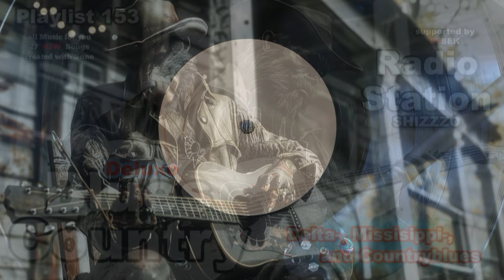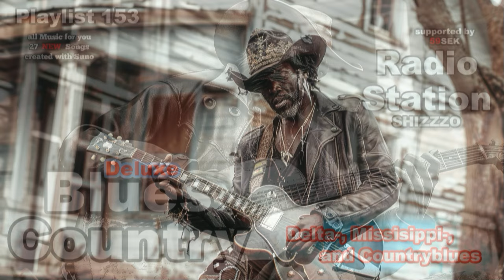The Deep, Soulful Sound of Southern Blues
Blues from the Southern / Deluxe - Radio SHIZZZO & 59SEK presents:  - Vol.153 - with Mister SHizzzo
- roots in Sachen Blues... Delta, Missisippi und Country - in USA Süden - dort sind die wichtigen Musikstyles entstanden
Radio Station SHIZZZO is the new playlist radio station from musician Steve Hall  aka SHIZZZO.

Here you will find playlists for every music genre with new songs that have never been played before, because they are created with SUNO. Radio Station SHIZZZO is supported by the songwriting project 59SEK, also a channel of the artist SHIZZZO. Blues, jazz, rock, pop, gospel, hip-hop, disco, country and other music genres are presented in playlists.

You can also write to us, e.g. add music requests to the comment list...

In the next few days, trailers will also be created for each playlist, with a link to the respective playlist page. A man or a woman will moderate the trailers and also present information about the playlists or about music and culture in general

SHIZZZO and team
Hallo Freunde, Wenn ihr meine Arbeit unterstützen möchtet, stehen euch dafür folgende Möglichkeiten zur Verfügung. Dies erleichtert mir die Arbeit auf YouTube :